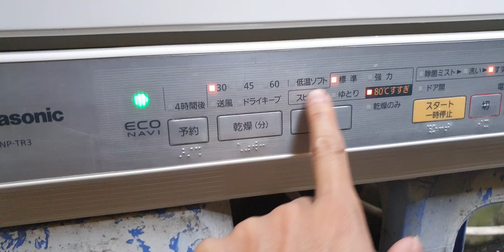#0989897559- Máy rửa bát Panasonic NP-TR3 đẹp quá giá chưa tới 3 triệu mà bảo hành 2 năm